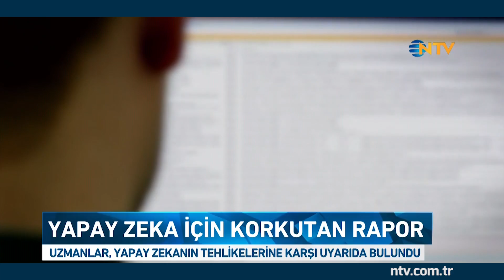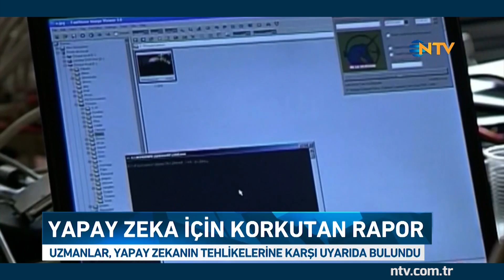Yapay zeka için korkutan rapor (Elon Musk'ın şirketi de var)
Yapay zeka... Gelişiyor, geliştiriliyor ama bizzat bu işle uğraşanlar tehlikesine de dikkat çekiyorlar... Bir girişimleri var... Aralarında Elon Musk'ın yapay zeka şirketinin de bulunduğu 14 kurumdan 26 uzman, yapay zekanın yeni siber suçlara, fiziksel saldırılara ya da toplumsal bozulmalara yol açabileceği konusunda uyardı.